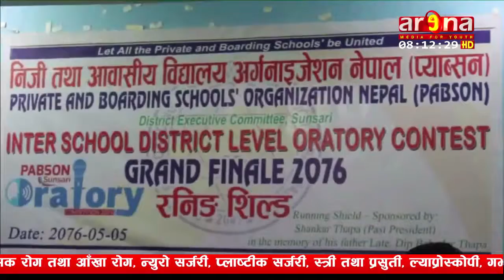जिल्ला स्तरिय अन्तर बिद्यालय वतित्ृवकला प्रतियोगिता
आवासीय बिद्यालय अर्गनाईजेशन नेपाल प्याब्सनको आयोजनामा जिल्ला स्तरिय अन्तर बिद्यालय वतित्ृवकला प्रतियोगिता सम्पन्न भएको छ ।